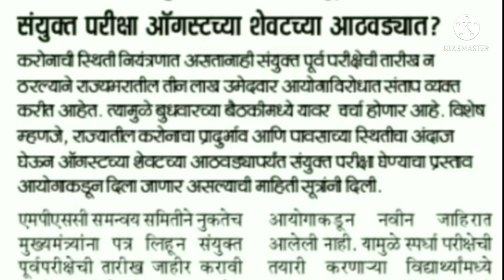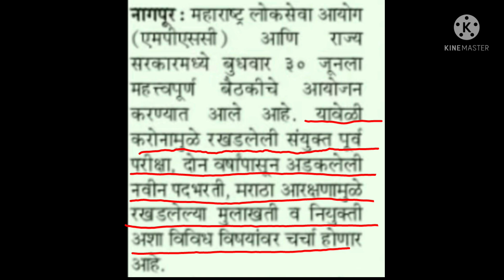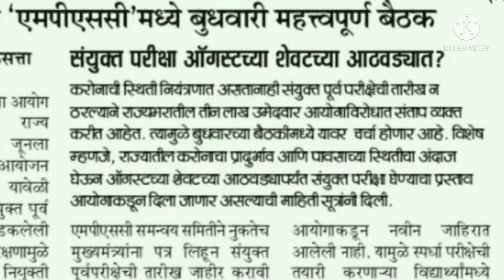MPSC परीक्षा संबंधी राज्य शासन व आयोगाची बैठक लवकरच